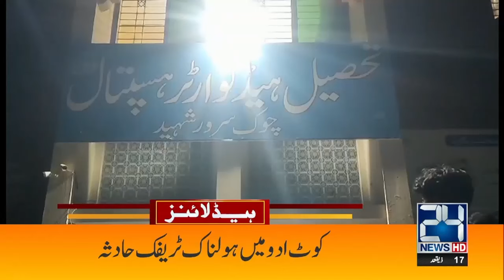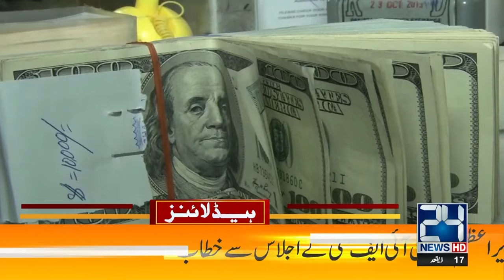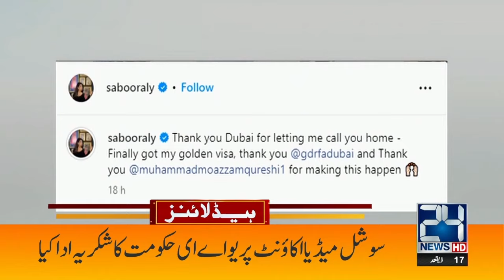Hania Amir Broke Silence About Badshah | Ebrahim Raisi | Israel vs Hamas | 1am News Headlines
| 26 May 2024 | 24 News HD

24 News HD Is One Of The Leading News Channels Of Pakistan Bringing You The Latest Current Affairs From Pakistan And Around The World.  Live National Assembly ,Senate Session And Current Affairs.